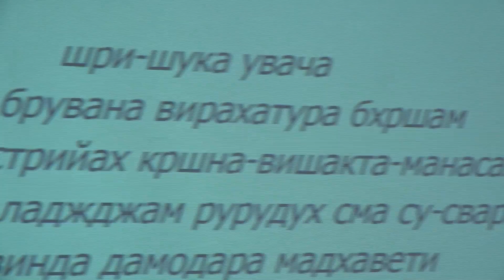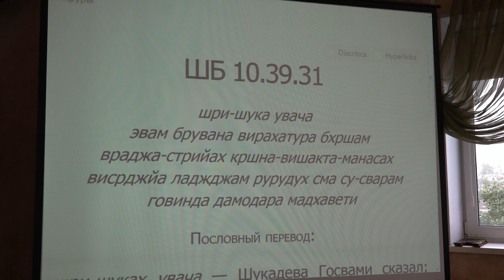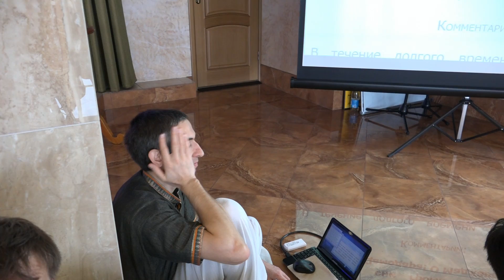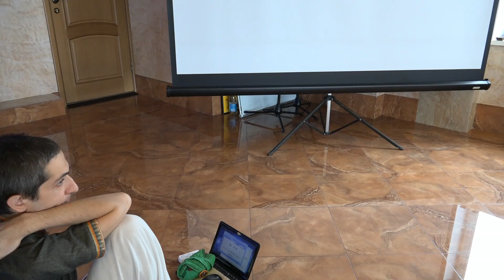2016-07-30 - ШБ 10.39.31-32 - Реакции в преданном служении (Храм, Владивосток)